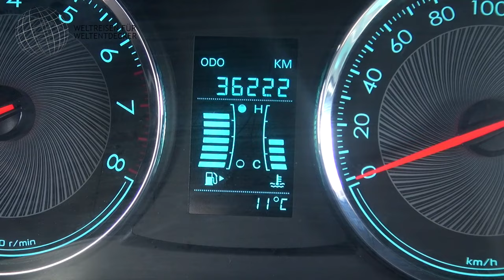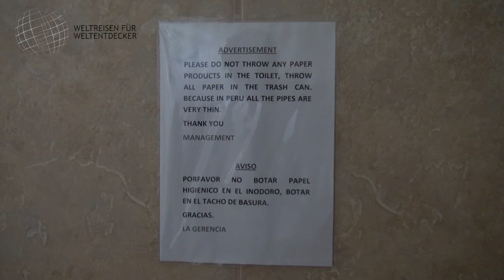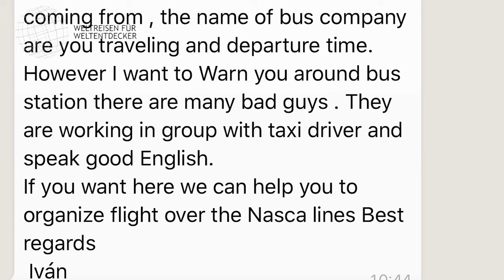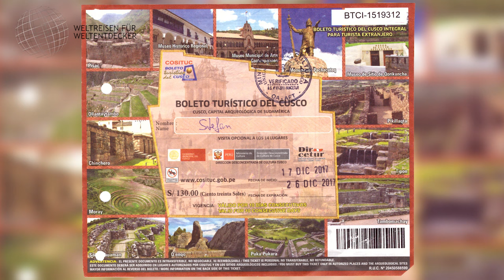Touristische Reisetipps für Peru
Basierend auf meiner Reise nach Peru gebe ich in diesem Video meine touristischen Reisetipps für das Land. Wie ist die Verkehrssituation vor Ort? Wie läuft das mit dem Tanken des Mietwagens? Was ist mir alles an touristischen Orten so aufgefallen? Wie immer soll es sich um Tipps für den "Erstkontakt" handeln, damit man sich vor Ort schneller zurechtfinden kann. Bei allen aufgeführten Punkten handelt es sich ausschließlich um persönliche Eindrücke mit Stand meiner damaligen Reise! Das kann also auch schon ein paar Jahre her sein, d.h. manche Details können sich geändert haben. Ihr solltet Euch also über dieses Video hinaus weiter informieren. Daher alle Angaben ohne Gewähr. Übergeordnet gelten die jeweils aktuellen Informationen des Auswärtigen Amtes!

0:00 Intro, Vorstellung und Disclaimer
1:10 Anreise
1:22 Einreise
2:10 Land und Leute
3:38 Klima und Reisezeit
4:42 Strom
5:19 Internet
5:45 Einkaufen
6:38 Verkehr
9:59 Tanken
12:03 Übernachten und Hotels
13:39 Geld
14:44 Drohnen fliegen
16:24 Sicherheit
18:52 Speziell Lima
20:34 Speziell Cusco
21:19 Speziell Colca-Tal
22:35 Speziell Nasca-Linien
25:10 Speziell Machu Picchu
28:43 Abmoderation

📌 Hinweise